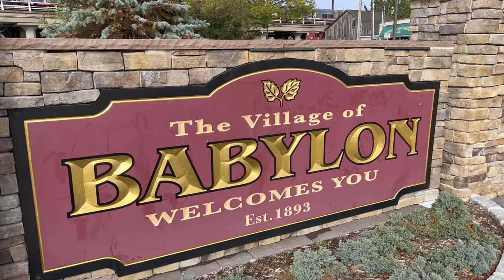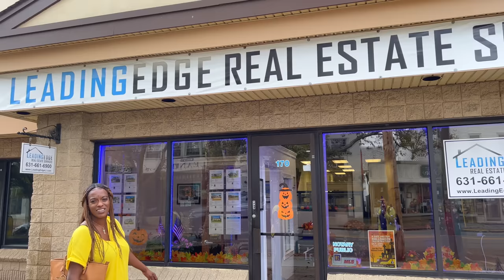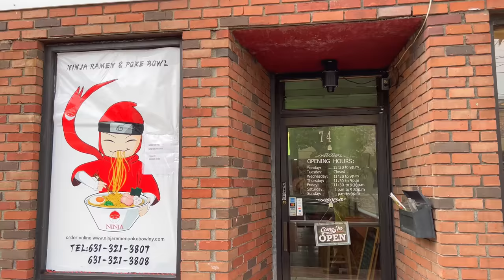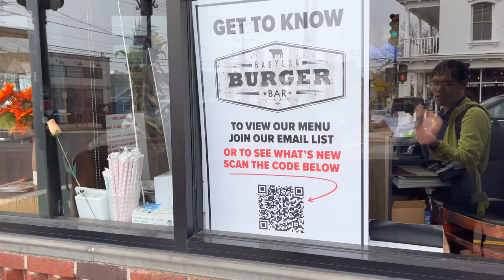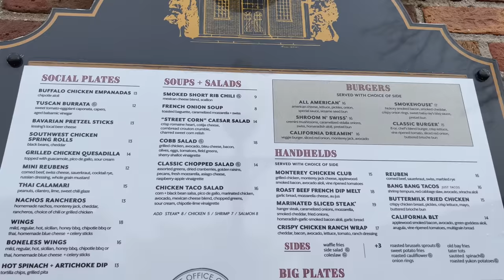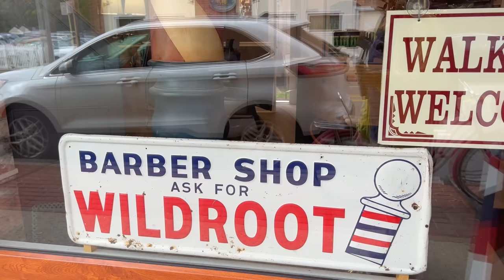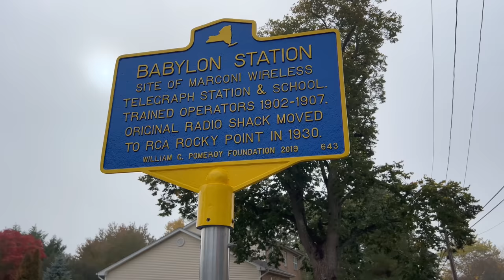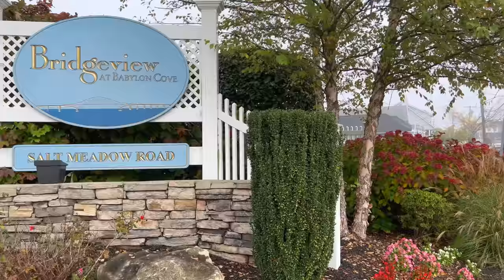Walking Babylon, Long Island, NY in October 2022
I walk through the village of Babylon located in Suffolk County, Long Island, NY. This quiet little village on the South Shore is known for its waterfront community. There are many different stores and restaurants all along the busy areas of Deer Park Avenue, Montauk Highway, and Fire Island Avenue.

💲 Support Me 💲

😀 Social 😀